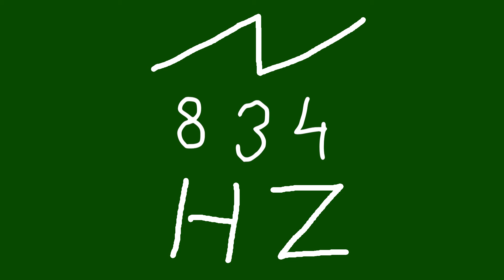834 hz saw